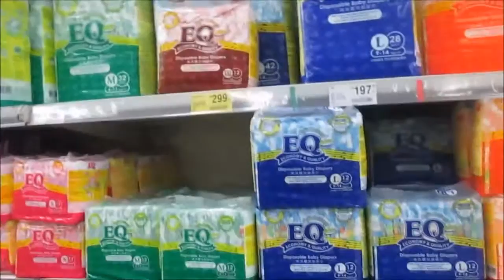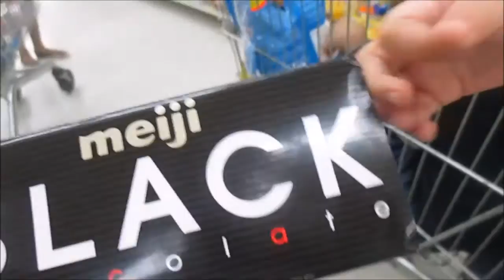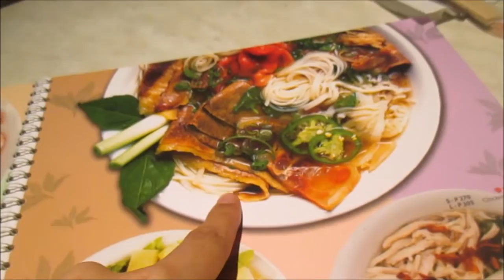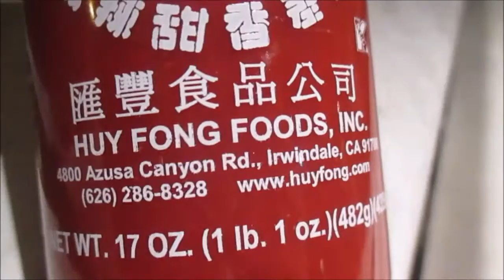vlog#81 "nagkita nanaman kami!" (aug 17,2014)